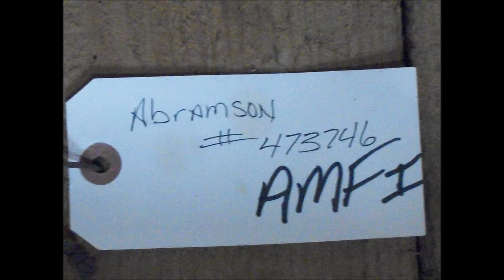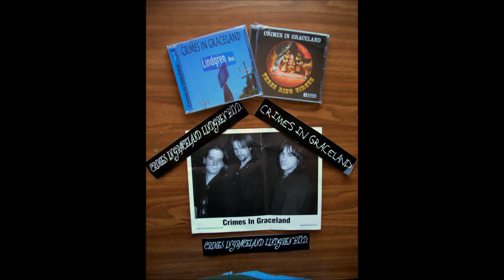song on my mind by Jeff Abramson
Painesdale Michigan Music